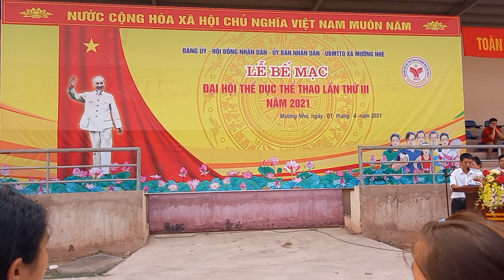Tập 10|Bế mạc và trao giải Đại Hội Thể dục thể thao xã Mường Nhé - Điện Biên lần thứ 3 năm 2021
- Địa chỉ: Mường Nhé - Điện Biên – Việt Nam
- Address: Muong Nhe - Dien Bien - Vietnam